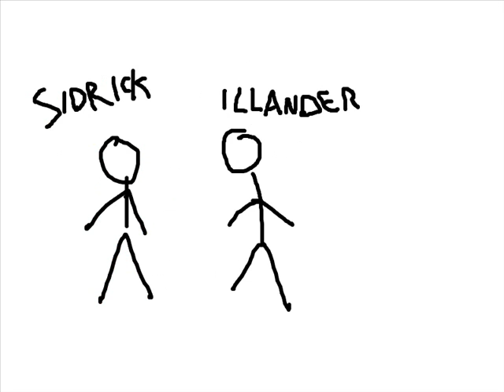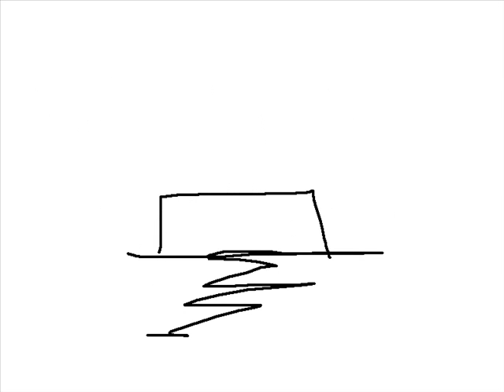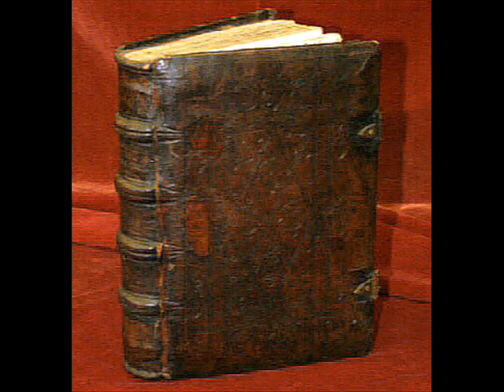Historia de las Tres Palabras (HTP), CCA & CCA Entertainment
¿Alguna vez has escuchado hablar de la Historia de las Tres Palabras?
Sea cual sea la respuesta, este vídeo es para tí.

En él encontrarás:

Acción
Héroes y Villanos
Humor (Negro)